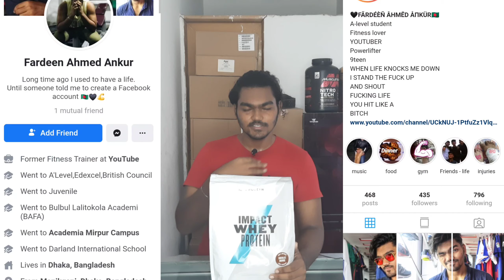Fake MYPROTEIN powder||নকল MY PROTEIN সাপ্লিমেন্ট কিভাবে চিনবেন?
Fake MYPROTEIN powder||
Nokol MY PROTEIN সাপ্লিমেন্ট কিভাবে চিনবেন ?

Buy Your Supplements from here:

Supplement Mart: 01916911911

আসসালামু আলাইকুম বন্ধুরা।।আশা করি সবাই ভালো আছো।।আজকে তোমাদের MY PROTEIN supplement কিভাবে চিনবেন সে সম্পর্কে ধারণা দিলাম।।আশা করি তোমাদের কাছে ভিডিওটি ভালো লেগেছে।।